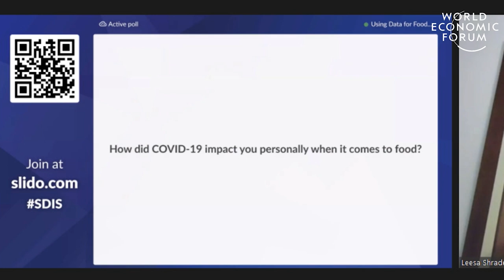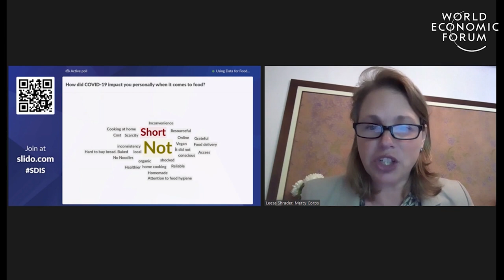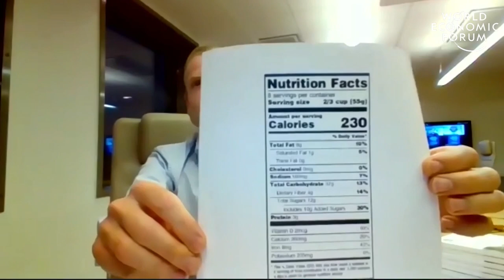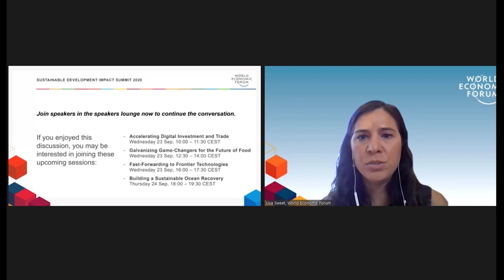Using Data for Food Systems Resiliency | Sustainable Development Summit 2020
Around the world, physical food markets were closed, food banks witnessed mile-long queues and food transport was disrupted. At the same time, farmers were forced to dump food that could not make its way through to consumers.

As COVID-19 has exposed how interdependent the food system is globally, how can data and innovation ensure greater resilience in times of crisis?

Speakers: Svein Tore Holsether, Leesa Shrader, Ishmael Sunga, Philip Thigo, Tsuyoshi Stuart Oda